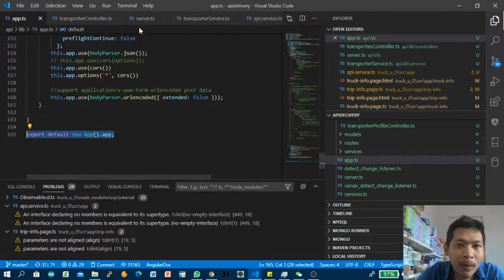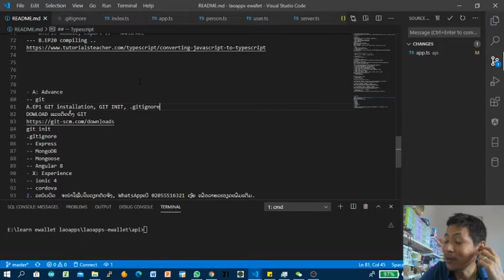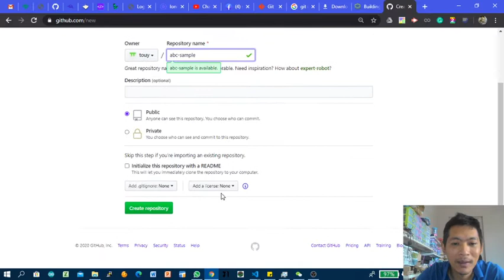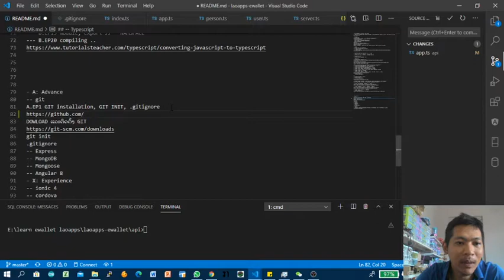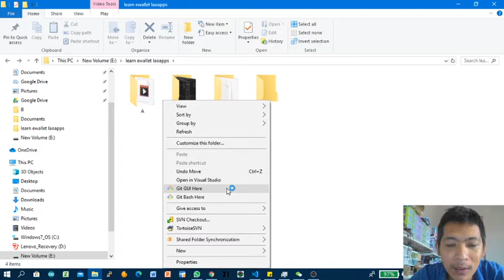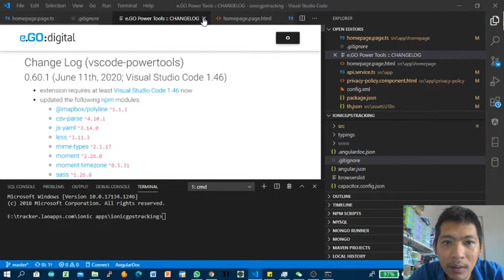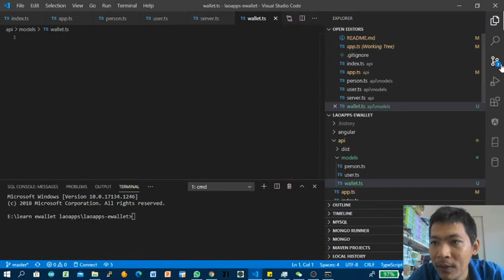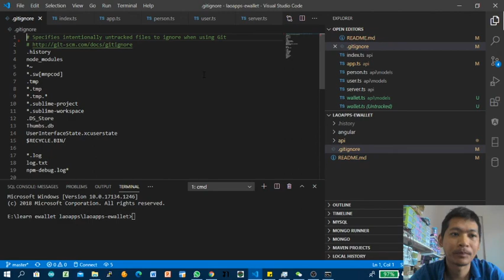A.EP1 GIT installation, GIT INIT, .gitignore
git init
.gitignore